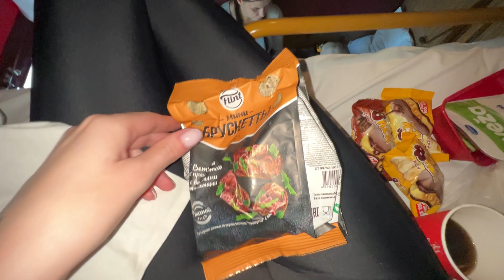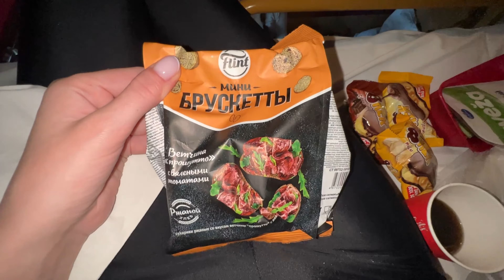VLOG 21 •СБОРЫ•ПОЕЗД•ОСИПОВИЧИ•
Видео влоги про жизнь . Жизнь на YOUTUBE
Выкладываем каждый день 💖💖💖

Нас можно найти тут:
АНЯ - @mileditattoo
Рабочая - @miledi_tattoo
ДАША - @dashahmeleva_